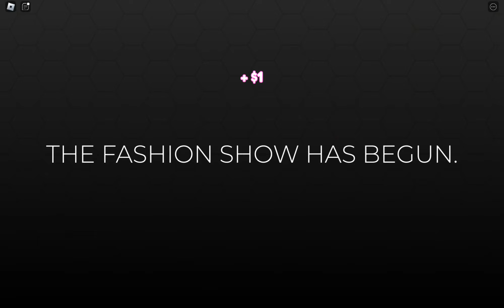Dress to Impress (Roblox)